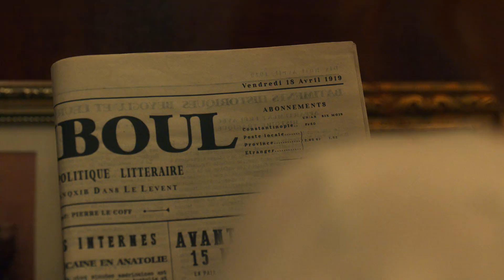Tráiler - Temporada 1 Medianoche en el Pera Palace